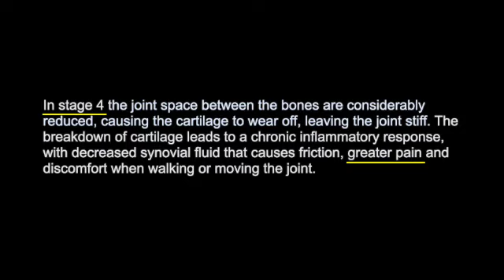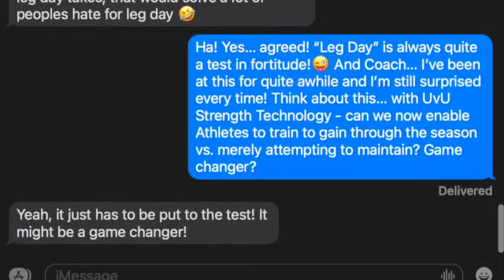Spud Challenge | ~1000 POUND MAX ECCENTRIC BELT SQUAT | Doctor Blows Out Coach's Arthritic Knees?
Introducing UvU Strength Technology’s: The BEAST - combination Belt Squat/Hip Extension.

The BEAST, for the first time in sport science history, enables users to confidently obliterate the strength and performance “Sweet-Spot!”

Concisely, UvU’s proprietary “T-n-T” (Technology & Tools) simply empowers one to quickly, exploit God-Given A.I. (Authentic Intelligence versus Artificial).

More Scientifically, UvU’s T-n-T leverages Newton's 3rd Law of Motion to safely exploit neural drive: e.g. evocation of Muscle Spindles, Type I-III Joint Mechanoreceptors (and if necessary, safety-wise) Golgi Tendon Organs (GTOs).

WARNING - IT’S NOT FOR EVERYONE (no ploy, no joke - it’s just not for everyone). Albeit for nearly a decade, the technology has been scientifically scrutinized and has undergone over 1 MILLION trials with NO INJURIES (e.g. strains, sprains, fractures, etc.).  Understand, within seconds into your first stretch-mediated rep you will be blasted with unrelenting Maximal Mechanical Tension inducing second after second of Momentary Muscular Failure Concentrically and Eccentrically during your entire Time Under Tension (T.U.T.) - all which will lead you to question your Integrity… your Fortitude… You will become overwhelmed to quit.  Bottom-line, there’s no faking out your physiology - no scape-goats, no excuses - to quickly, safely maximize results and escape performance altering muscle soreness - its UvU.

Lastly, challenge the status quo, cut through the smoke and mirrors, be critical - yet scientific.  Don’t take my word for it, take the UvU Challenge and again in whatever you choose in this "game of life" - it's UvU.  Fortitude | Strength | Unity - God Bless.